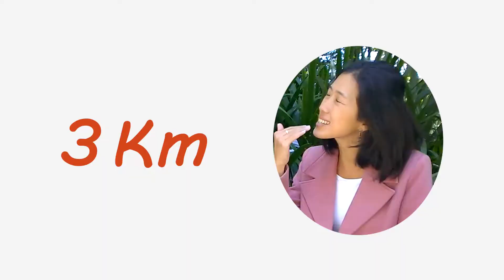Angelina Yamada - Volta ao mundo, viajar sozinha e ser mulher - Re Entrevista 2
OBSERVAÇÃO: Ao conversarmos sobre viajar de carona, falamos sobre roupas e maquiagens para esta atividade. Sou a favor da liberdade das pessoas se vestirem e usarem o que gostam e que não diz respeito à liberdade dos outros. Porém, citamos um alerta e atenção com o tema delicado de estar em outros lugares culturalmente diferentes, remotos e/ou perigosos.

Entrevista com a mochileira Angelina Yamada, ela viaja realizando trabalho voluntários. Nesta conversa, eu abordei diversos assuntos relacionados a viagens como os cuidados em ser turista, trabalho voluntário, lugares remotos. Também conversamos sobre ser mulher e viajante, cuidados e dicas para a menstruação em localidades remotas e/ou viagens longas. É claro, não faltaram boas histórias.
A Angelina já deu a volta ao mundo. Esta conversa é para todos do Universo !

Ficha Técnica
Roteiro: Renata Suizu
Edição: Renata Suizu
Filmagem: Isis F. Mantovanelli
Fotografia Angelina Yamada:  Angelina Yamada